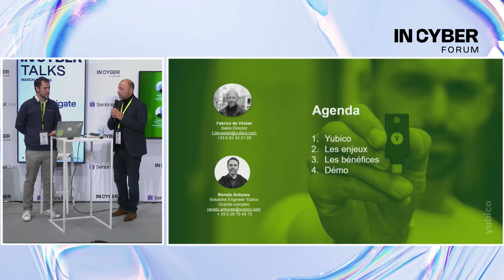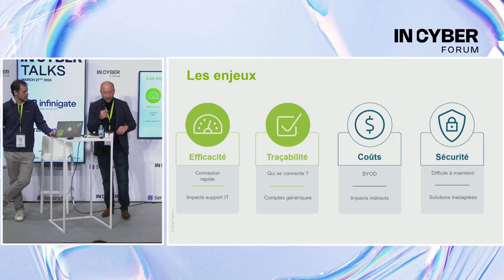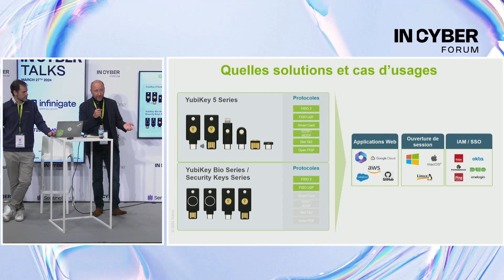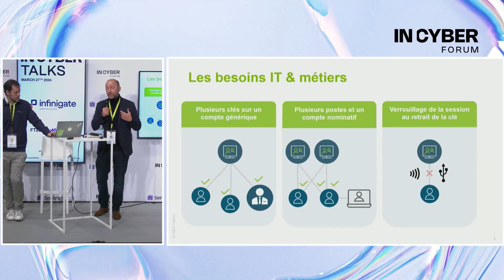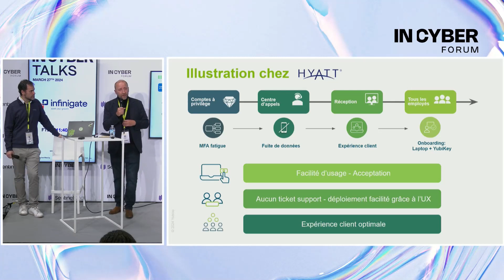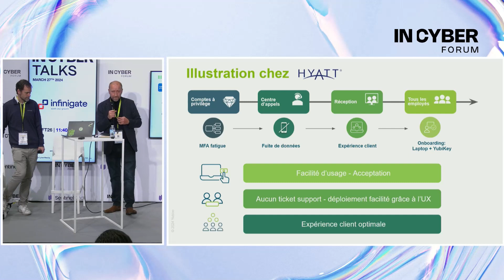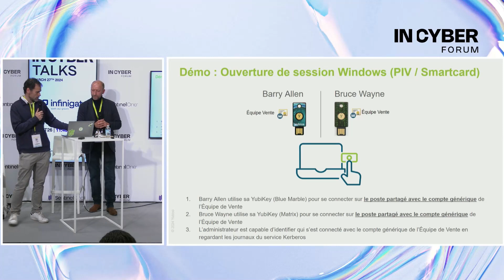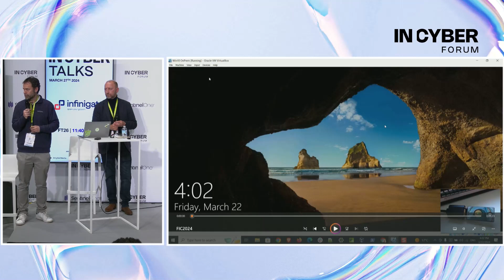(FT27) Authentification : Le passwordless pour sécuriser et simplifier l’accès aux postes partagés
Les méthodes d'authentification traditionnelles exposent les entreprises aux cyberattaques, mais elles ont aussi un impact métier : connexions lentes, réinitialisations répétées des mots de passe, mauvaise expérience client et perturbation des tâches des employés, en particulier lorsqu’ils partagent des postes de travail.

Le passwordless permet à nos clients, comme Hyatt, d'améliorer l'expérience utilisateur et de stimuler la productivité tout en renforçant la cybersécurité.
Au travers d’exemples concrets et d’une courte démonstration technique, vous pourrez vous projeter dans la réalité de ces scénarios.